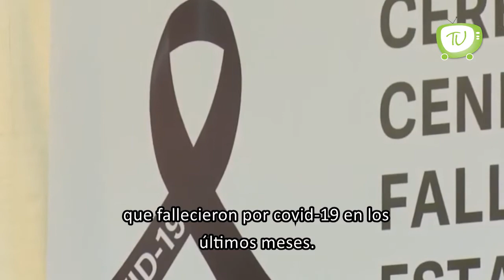Honran a poblanos fallecidos por COVID-19 en Estados Unidos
Con una misa panamericana en la Catedral de SanPatricio que fue encabezada por el arzobispo de Nueva York, el cardenal Timothy Dolan, la comunidad migrante en Estados Unidos, dio el último adiós a 150 mexicanos, entre ellos, 104 poblanos, que fallecieron por COVID19 en los últimos meses.